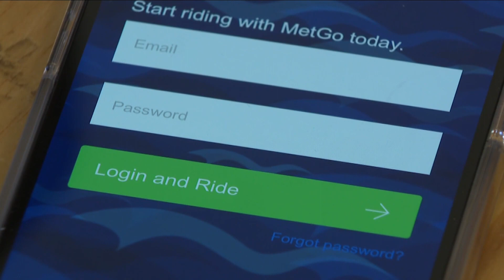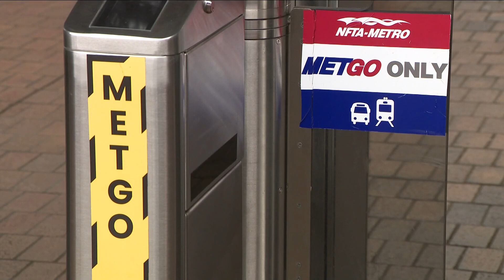NFTA Launches New MetGo App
MetGo is an account-based app, so you load money onto it.. then tap your phone to get onto the bus or through the fare gates at an underground MetroRail station.